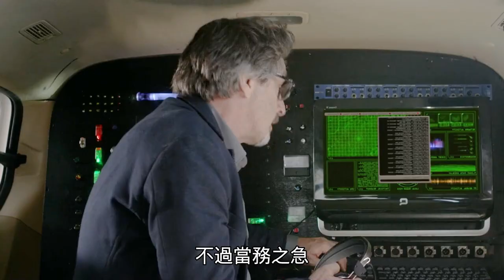女人撿到一個奇怪的蛋，半個月就長大成怪物，導致災難發生